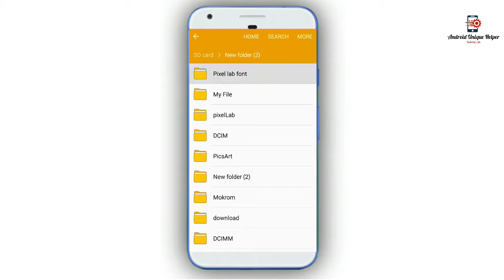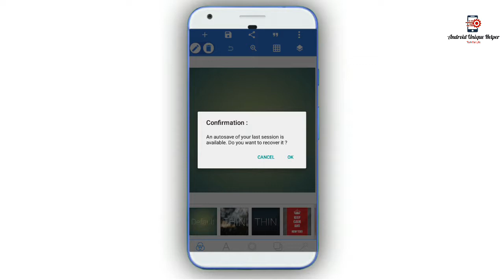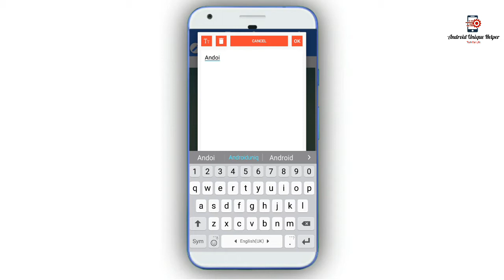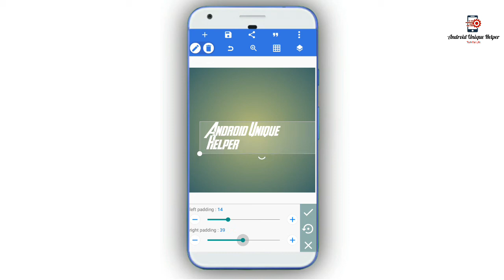How To Download Avengers Font !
👉আপনাদের কোনো প্রশ্ন থাকলে ভিডিওর নিছে Comment Box আছে সেখানে জানাতে পারেন |